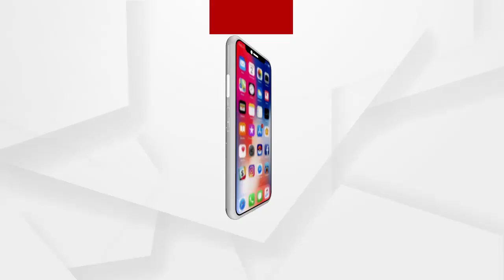ପଶ୍ଚିମବଙ୍ଗ ବିଧାନସଭା ନିର୍ବାଚନ 2021...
ହାଓରା କୋଚ ବିହାରଠାରେ ଜନସାଧାରଣ ରାଲିରେ ସମ୍ବୋଧିତ କଲେ ପ୍ରଧାନମନ୍ତ୍ରୀ ନରେନ୍ଦ୍ର ମୋଦି...